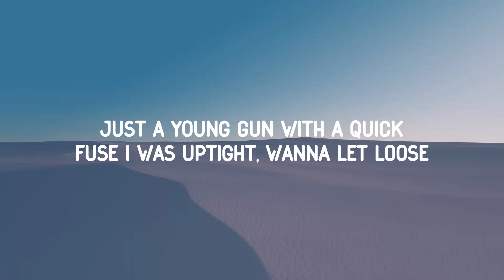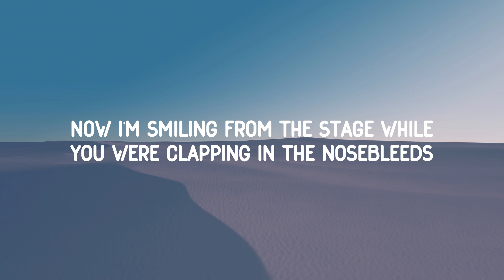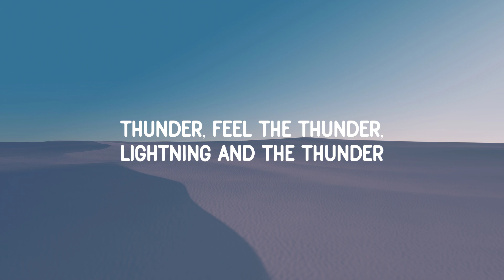Imagine Dragons - Thunder (Lyrics)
[Pre-Chorus]
Thunder, thunder
Thunder, thun-

[Pre-Chorus]
Thunder, thunder
Thunder, thun-